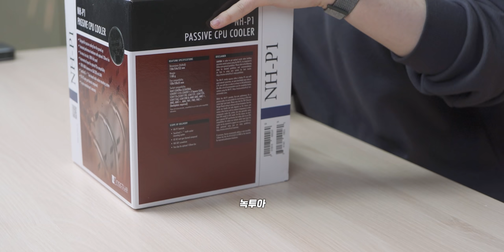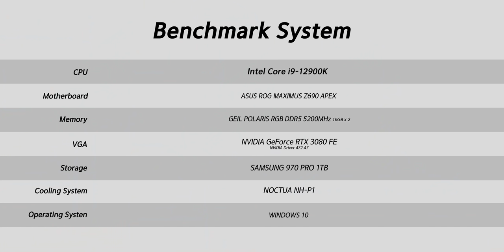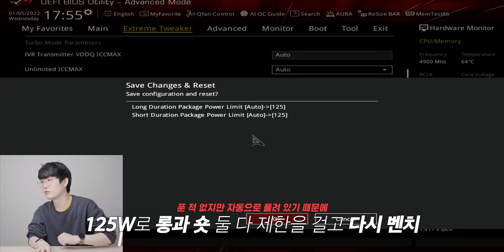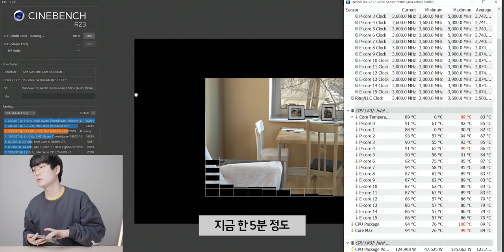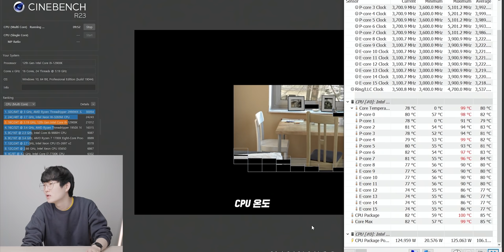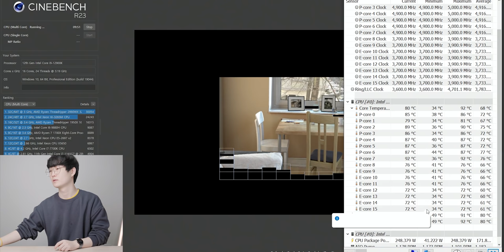세계최강의 팬 회사에서 만든 팬이없는 쿨러가지고 왔습니다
▶ 스펙
제품명 : NOCTUA NH-P1
높이 : 158mm
무게 : 1.18kg
가격 : 15.8만원